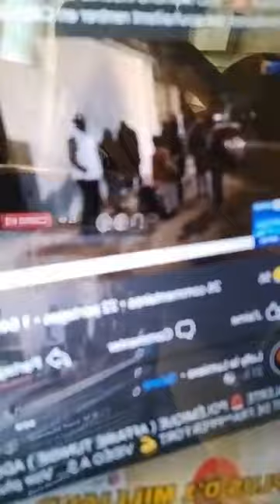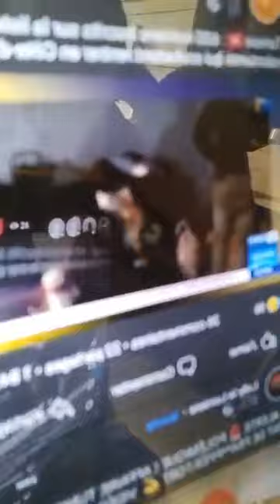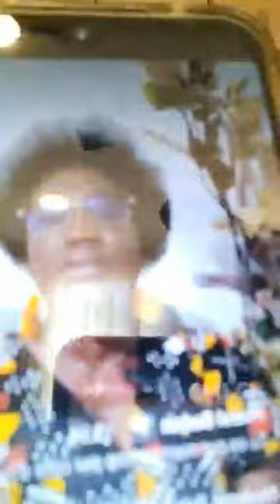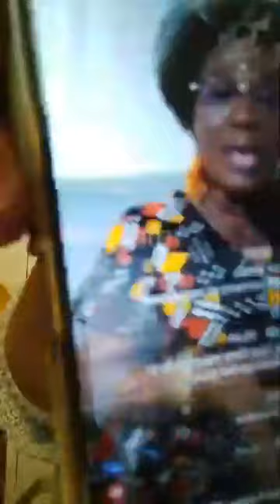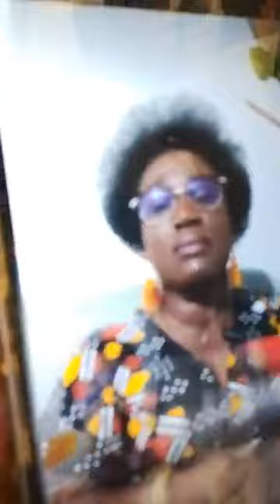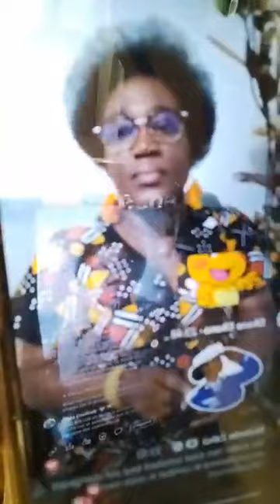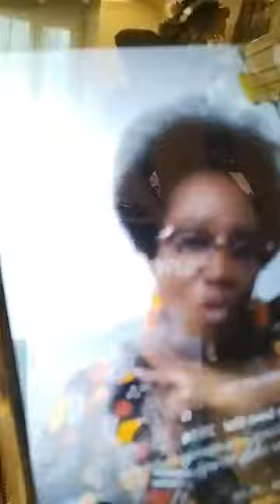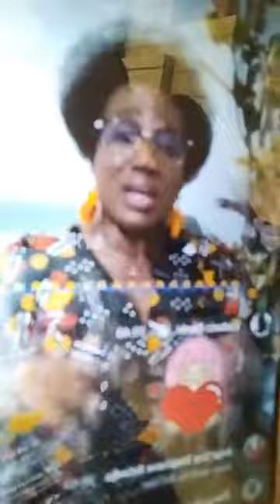🔴 La liste des ivoiriens en Tunisie qui veulent rentrés 🇨🇮